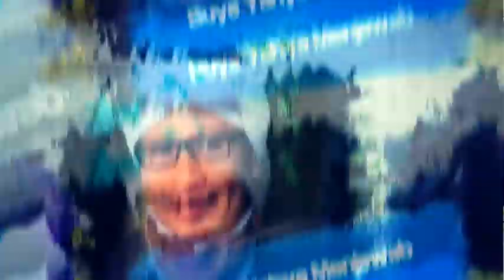Suami Pemabuk, Haruskah Istri Membalas Cinta Orang Lain? | Buya Yahya Menjawab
jika suami kita suka mabuk-mabukan dan juga kasar. di lain sisi ada orang lain yang snagat sayang sama kita dan kasihan melihat kita diperlakukan tidak baik oleh suami sendiri. haruskah kita membalas cinta orang tersebut?
simak jawabannya dalam vidoe berikut.

Salurkan Infaq Terbaik Anda, Melalui :
BNI Syariah